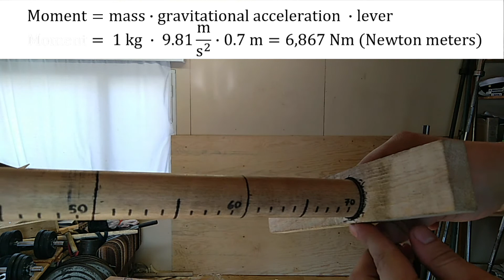How many Newton meters can you pronate pro? 6,9 Nm * 5